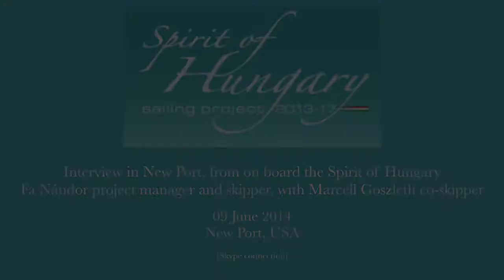Skipper's video info by skype from New Port - Spirit of Hungary OCEAN MASTERS SAILING PROJECT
FA NANDOR skipper and Goszleth Marcell co-skipper
60 foot OCEAN MASTERS SAILING PROJECT
FROM HUNGARY
boat name: Spirit of Hungary
designer: Nándor Fa (HU)
co-designer: Attila Déry (HU)
construct: PAUGER Carbon and FA HAJÓ Ltd. Hungary
Thanks to given officially the music to the Fa Nándor's Ocean porjetc by HAVASI BALÁZS pianist and Savaria Syphonic Orcestra